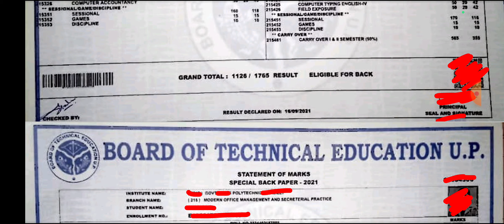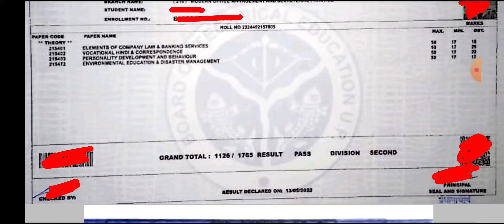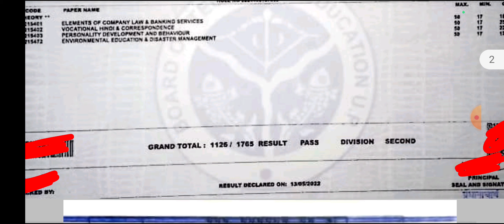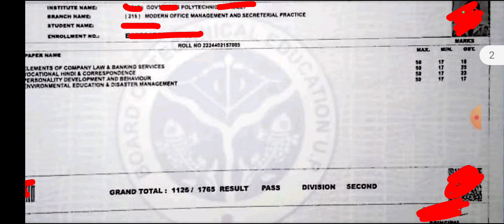BTEUP में स्पेशल बैक की दो-दो मार्कशीट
Re evaluation Result / Re check /Scrutiny/BTEUP Latest Update/9 November22 @Amplitude Studies 2.0